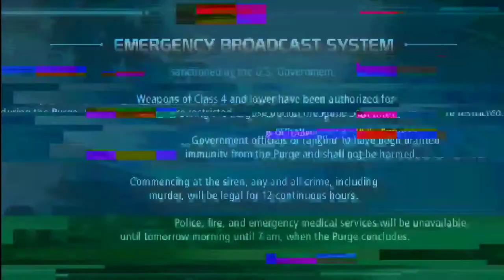Grand Theft Auto Online | The Purge | Thank You 2,000 Subscribers ❤